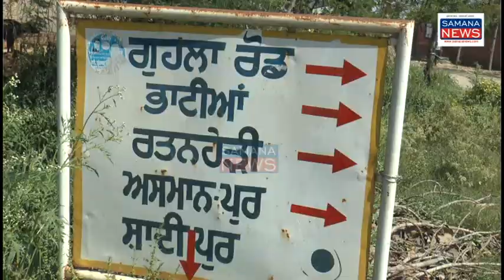श्री अकाल तख्त साहिब के सेवादारों ने जरूरतमंद परिवारों को कर्फ्यू के दौरान राशन वितरित किया...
जत्था श्री अकाल तख्त साहिब के सेवादारों ने हरभजन सिंह खालसा एवं बगीचा सिंह ने अपनी टीम के साथ समाना के गांव कोटली, माजरी तथा हरियाणा के गांव शादीपुर, रत्ता खेड़ा, चांपा,  दबा में रहने वाले जरूरतमंद परिवार कोरोना महामारी के कारण पंजाब मैं कर्फ्यू तथा हरियाणा में लोक डाउन के कारण दो वक्त की रोटी के लिए मोहताज हैं उनकी मदद के लिए इन लोगों ने उनको राशन वितरित किया हरभजन सिंह खालसा ने कहां जरूरतमंदों की मदद करके हमें सुकून मिल रहा है क्योंकि इनकी किसी ने मदद नहीं की है हम किसी को भूखा नहीं सोने देंगे...

beyt-1 हरभजन सिंह खालसा
beyt-2 बगीचा सिंह खालसा

पुरुषोत्तम कौशिक
Samana news